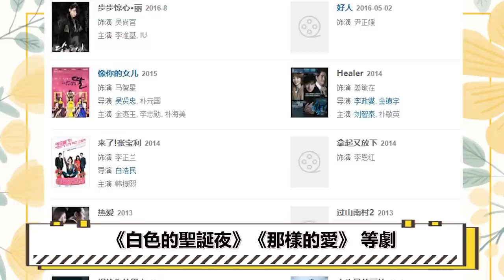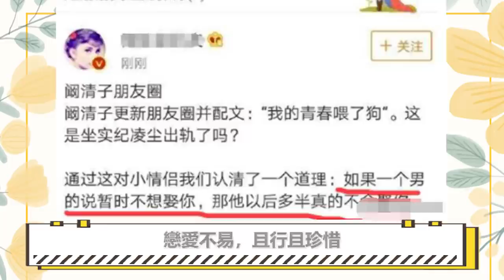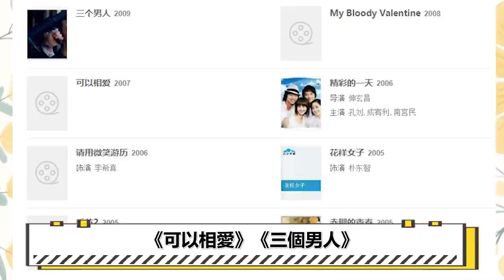痴心絕對禹喜珍|憑人魚小姐爆紅，與李成龍戀愛11年慘被拋棄，46歲至今單身#圈內小師姐#禹喜珍#張瑞希#金成珉#雅麗瑛#殷芮瑩#李朱旺#金海淑#李尚禹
2023年必追的高質量韓劇！朴敘俊韓素希、李敏鎬孔孝真驚喜合作，《阿斯達年代記》、《Sweet Home》等熱劇迎來第二季！
痴心絕對禹喜珍|憑人魚小姐爆紅，與李成龍戀愛11年慘被拋棄，46歲至今單身